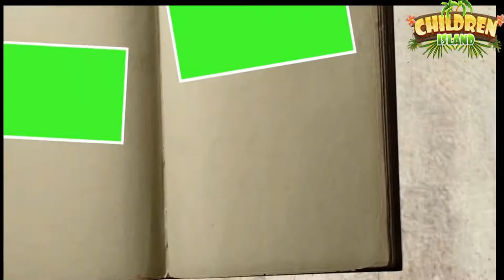the dog and his shadow |english animated stories for kids | bedtime stories for kids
the dog and his shadow |english animated stories for kids | bedtime stories for kids. the story about dog and his shadow in the water
The very short stories for kids are collected diligently and presented here for your reference
Enjoy our award-winning collection of FREE bedtime stories for kids, online story books, short stories, fairy tales, rhymes and poems A collection of interesting kids story books, download and read free children's story books pdf Wonderful stories for kids from a best-selling author